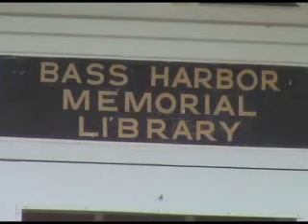VIDEO: The Bass Harbor Memorial Library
The Bass Harbor Memorial Library is historic, yet modern; thanks to the recent makeover it has received.  The renovations were made possible by the Stephen and Tabitha King Foundation, and the Davis Family Foundation.